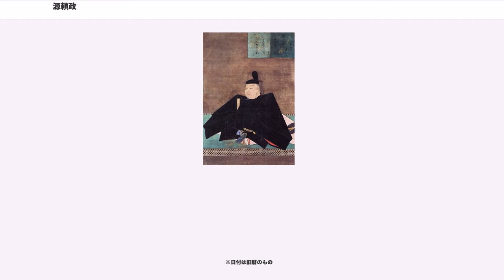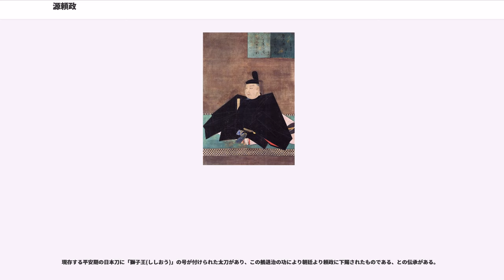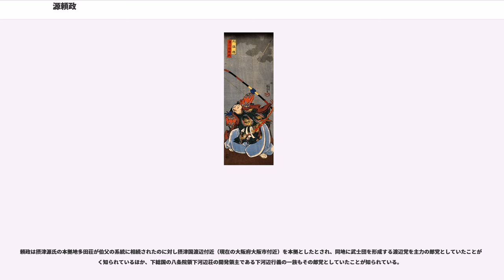源頼政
源 頼政（みなもと の よりまさ）は、平安時代末期の武将・公卿・歌人。兵庫頭源仲政の長男。朝廷で平家が専横を極める中、それまで正四位下を極位としていた清和源氏としては突出した従三位に叙せられたことから源三位（げんざんみ）と称された。また、父と同じく「馬場」を号とし馬場頼政（ばば の よりまさ）ともいう。

保元の乱と平治の乱で勝者の側に属し、戦後は平氏政権下で源氏の長老として中央政界に留まった。平清盛から信頼され、晩年には武士としては破格の従三位に昇り公卿に列した。だが、平家の専横に不満が高まる中で、後白河天皇の皇子である以仁王と結んで挙兵を計画し、諸国の源氏に平家打倒の令旨を伝えた。計画が露見して準備不足のまま挙兵を余儀なくされ、そのまま平家の追討を受けて宇治平等院の戦いに敗れ自害した（以仁王の挙兵）。

頼政は源頼光の系統の摂津源氏で、畿内近国に地盤を持ち中央に進出し、朝廷や摂関家近くで活動する京武士だった。摂津国渡辺（現在の大阪市中央区）を基盤とし、当地の滝口武者の一族である嵯峨源氏の渡辺氏を郎党にして大内守護（皇室警護の近衛兵のようなもの）の任に就いていた。頼光は公家との交流が多いことから著名な歌人でもあり、その子孫たちも和歌をよくした。頼政もまた優れた歌人として後世に知られることになる。

青年期の頼政について史料は乏しいが、父の仲政が下総守に赴任した時に、これに同行している。保延年間（1135年-1140年）頃に家督を譲られ、保延2年（1136年）に六位蔵人に補任され、同年従五位下に叙された。頼政は鳥羽院に仕え、寵妃の美福門院や院近臣の藤原家成と交流を持っている。

鳥羽院政末期、後白河天皇と崇徳上皇が対立、鳥羽法皇が重篤に陥った際、美福門院へ頼りにすべき武士として名を挙げた一人に頼政の名があるなど、このころ頼政は美福門院に近い立場にいた。鳥羽法皇崩御後の保元元年（1156年）に保元の乱が起こると、頼政は美福門院が支持する天皇方に与し勝者の側となった。しかし同族全体でみると、河内源氏は源為義とその長男・義朝が分裂、為義とその子供の多くが処刑される大打撃を受けており、摂津源氏でも頼政の従兄弟の子である多田頼憲が子息と共に処刑されている。

その保元の乱の前年、久寿2年（1155年）には関東で義朝の長男・義平と争い大蔵合戦で討ち死にした源義賢の長男・仲家（木曾義仲の兄）を、経緯は不明だが養子にしている。また保元の乱の翌年、保元2年（1157年）には頼政の弟の頼行が、突然罪を受けて流罪となり自害する事件が起きた。頼政は頼行の子の源宗頼・源政綱・源兼綱を養子にしている。

保元3年（1158年）、院の昇殿を許された。保元の乱の後、後白河天皇が権力を握り、その側近・信西が勢力を伸ばした。しかし美福門院らの一派が守仁親王（二条天皇）への譲位を求めてくる。元々、守仁即位までの中継ぎとして即位していた後白河帝は譲位せざるを得ず、院政を開始した。だが対立は解消せず、後白河院政支持派、二条天皇親政派が生まれた。その上、権力を掌握していた信西が天皇親政派と関係があったため、純粋な院政支持派として藤原信頼が台頭してきた。保元の乱で摂関家の権威は地に落ちており、信西派・信頼派・二条天皇親政派が対立して政局は混乱を極めた。

政局混乱の中で信頼らの院政支持派と天皇親政派は反信西で手を結び、平治元年（1159年）12月、都で最大の軍事力を有し中立派の平清盛が熊野参詣中という軍事空白期間に、信西政権へのクーデターを起こして信西を殺害、権力を掌握した（平治の乱）。美福門院が支持する二条天皇への支援という名目で、頼政はこの信頼中心のクーデターに参加した。しかし実権を握った信頼派と協力のみの天皇親政派はすぐに反目し、平清盛が中立から反信頼となると、天皇親政派は二条天皇を内裏から脱出させて六波羅の清盛陣営へ迎えてしまった。この結果、二条天皇や美福門院に近い立場にある頼政は信頼に従う意味を失うこととなる。

12月27日、清盛と義朝の決戦が行われたとき、信頼に従う意味を失った頼政は最終的には二条天皇を擁する清盛に味方した。同じく二条天皇側近として信頼方に加わっていた源光保も清盛方に付いた。その一方で信頼と最後まで行動をともにした義朝は敗死して河内源氏は没落、事実上中央から消えてしまった。

頼政は平氏政権下で中央政界に留まり、源氏の長老の位...